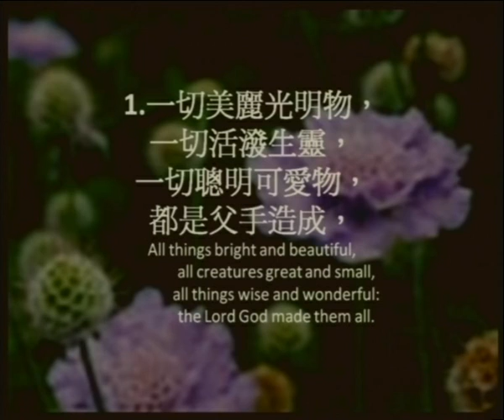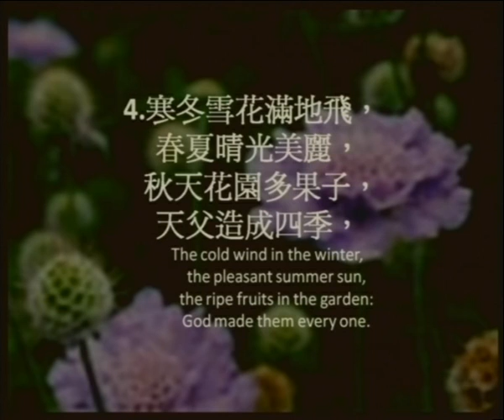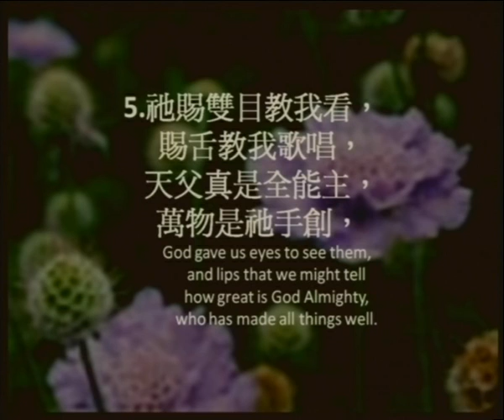398 一切美物All things bright and beautiful